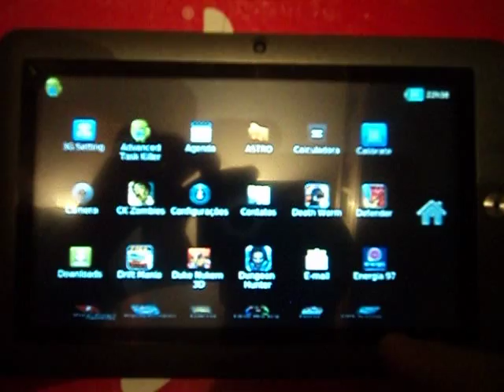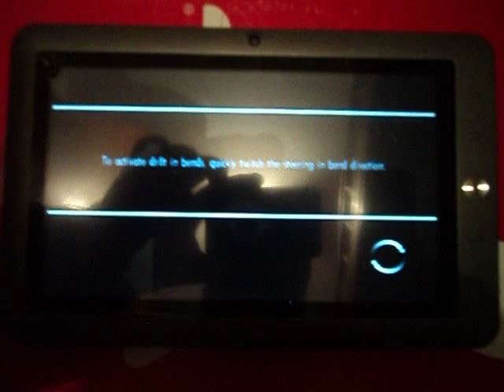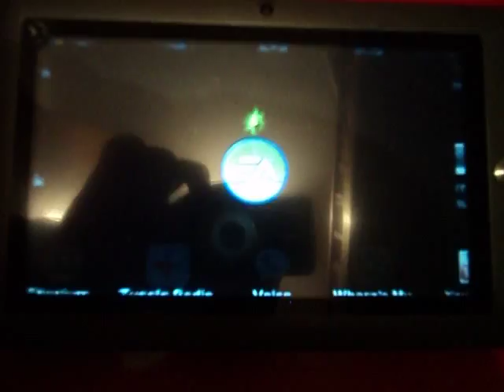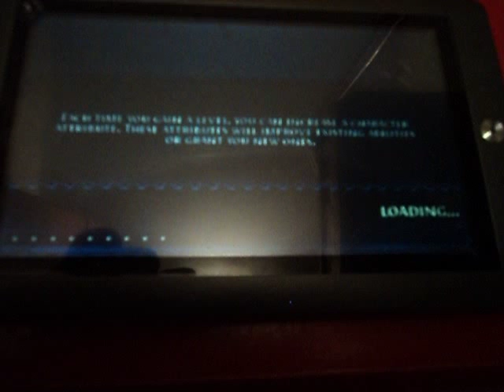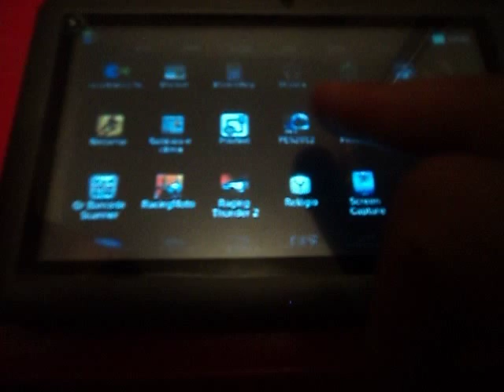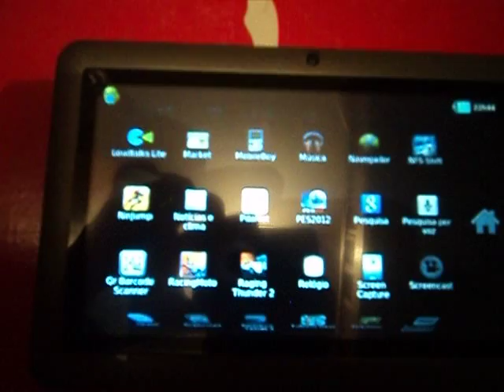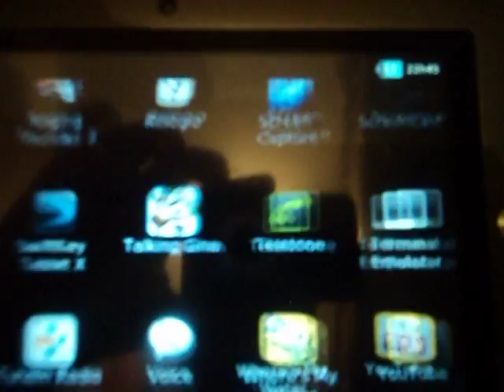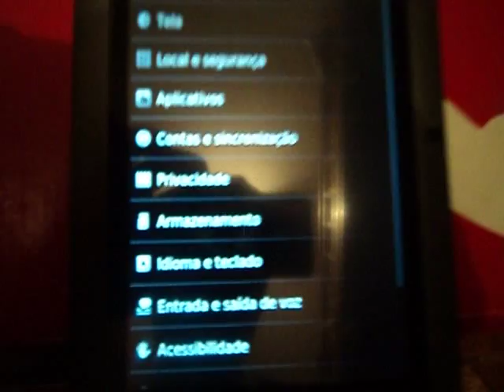Review MID7024 - Atualização Android 2.3.3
Esse vídeo é para os usuários de tablets MID7024, que querem fazer a atualização para o Android 2.3.3! Eu mostro o desempenho e o quando ela ficou mais atraente e rápida!
Acompanhe o nosso site e nossos vídeos!